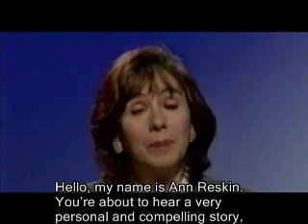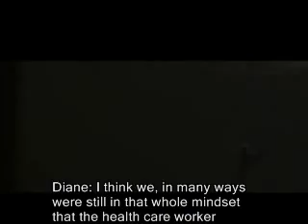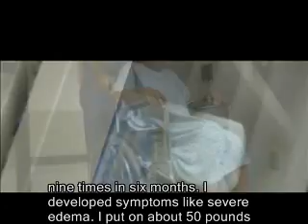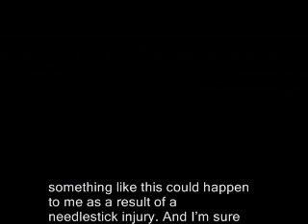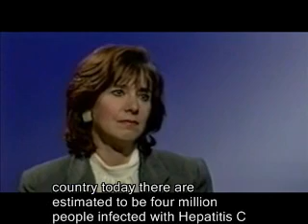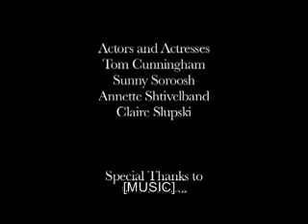Hepatitis C- Needlestick Injuries -- A Nurse's Story' Video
The National Institute for Occupational Safety and Health, a part of the CDC, offers a free, nine-minute video featuring an interview with Diane Mawyer, a nurse whose life was changed by a sharps injury that infected her with hepatitis C.